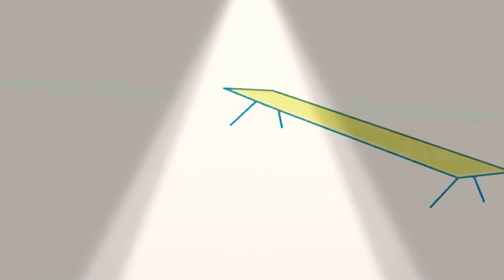19 травня 2021 р.